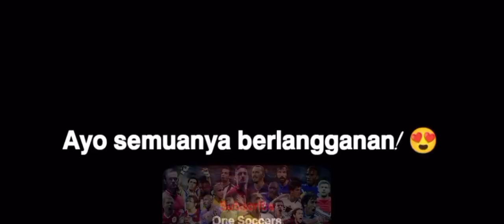Momen Sepak Bola Lucu 🤪😂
Momen momen lucu sepakbola, Momen Sepak Bola Lucu 🤪😂